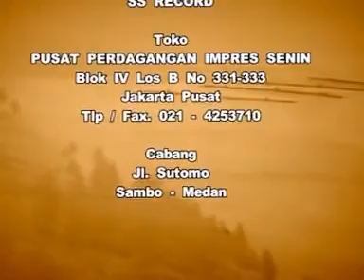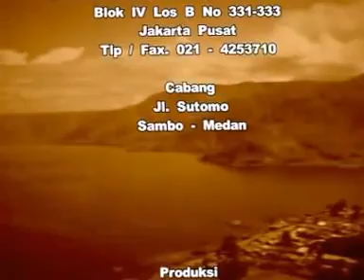Keleng Barus & Morina Sembiring - Part 3 ( Live Performance )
God Bless!

SS.RECORD PRODUCTION

LAGU INI MERUPAKAN LAGU LAGU RAKYAT BATAK YANG DIKENAL DENGAN OPERA